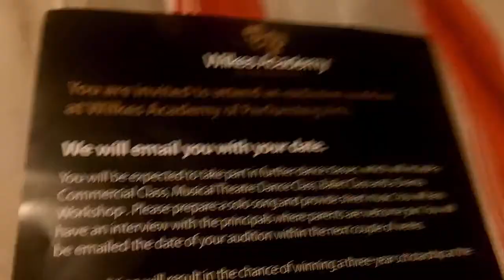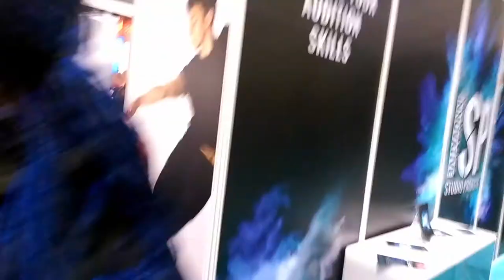MOVE IT 2017! | A DAY IN THE LIFE OF KANINE #6